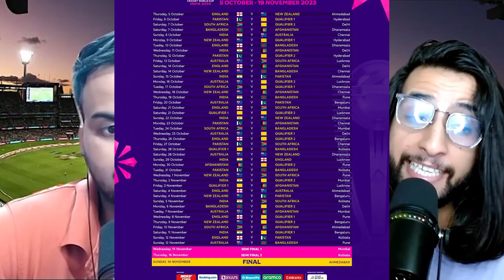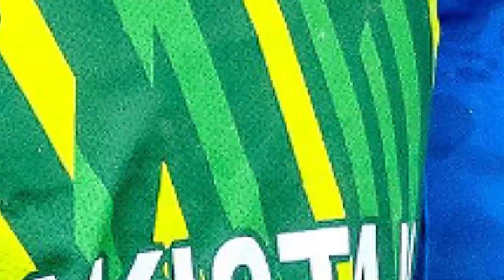PAKISTAN हुआ बेइज़त, ICC World Cup Schedule | IND vs PAK | IND vs NZ | Rohit | Virat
Akhir kyun roya pakistan?